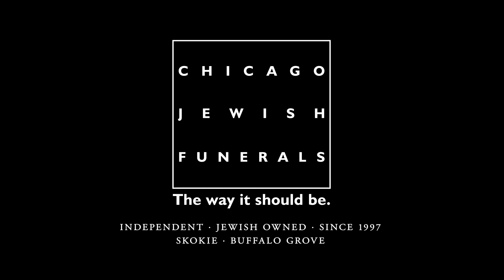Big Shoulders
You should know that he has a deep regard for the values and customs of our Jewish faith. In fact, just last year he was honored by B’nai B’rith, no small honor. David believes and has instilled in his staff a, “yes we can” philosophy. And that’s the way it should be. That attitude and way of doing business has made Chicago Jewish Funerals the number one Jewish Funeral Service in Chicagoland.